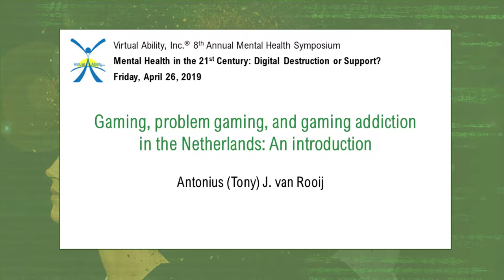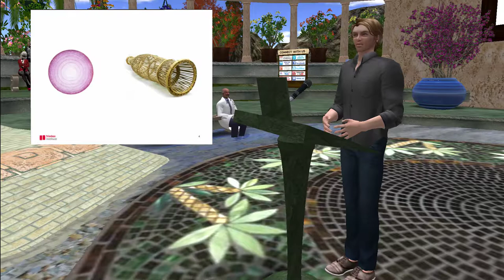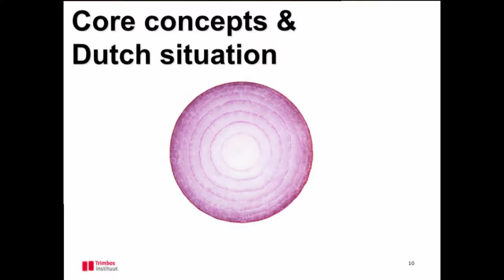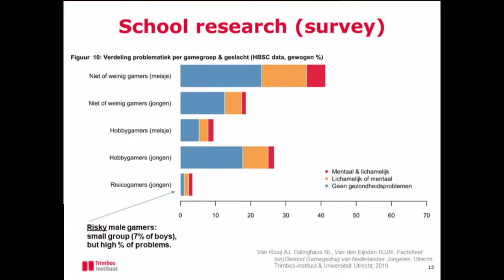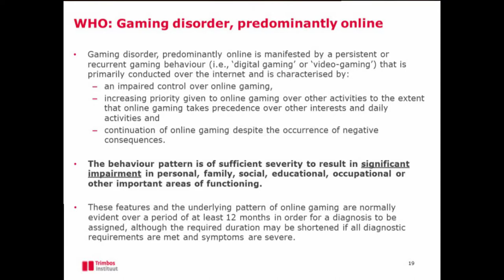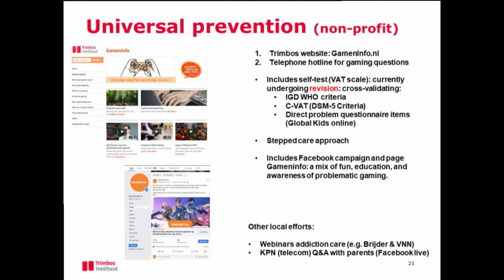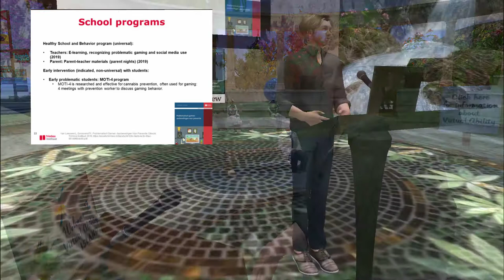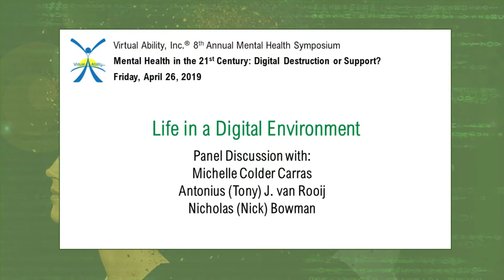VAIMHS 2019 - 10:00 - Antonius (Tony) J. van Rooji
"Gaming, problem gaming, and gaming addiction in the Netherlands: An Introduction"